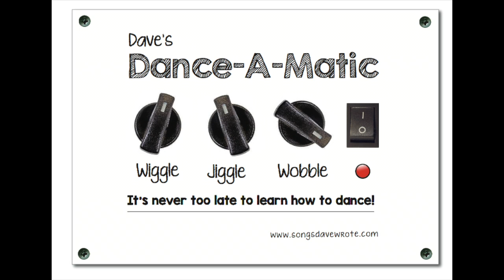Never Too Late To Learn How To Dance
Here's a fun video I threw together for my song 'Never Too Late To Learn How To Dance'. It's just a bunch of clips I grabbed off youtube but it seems to work okay.